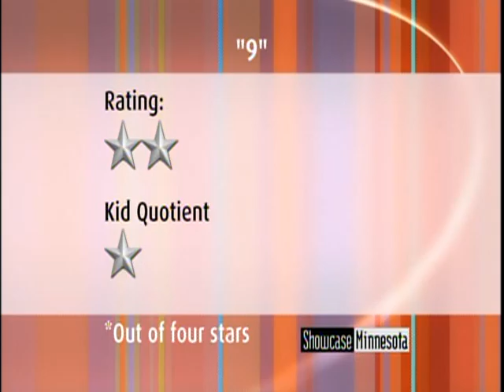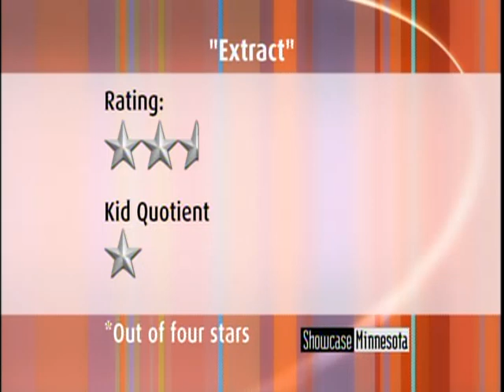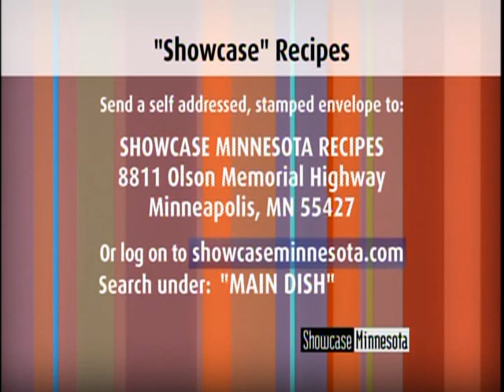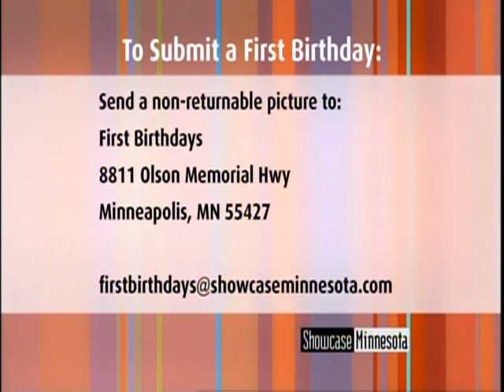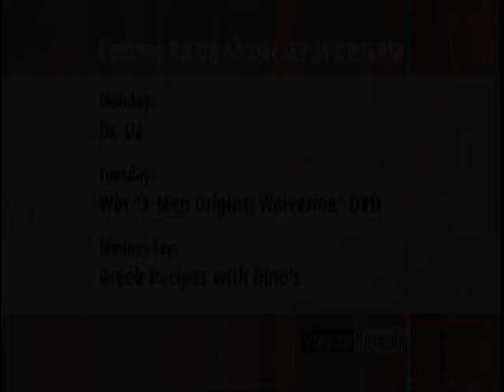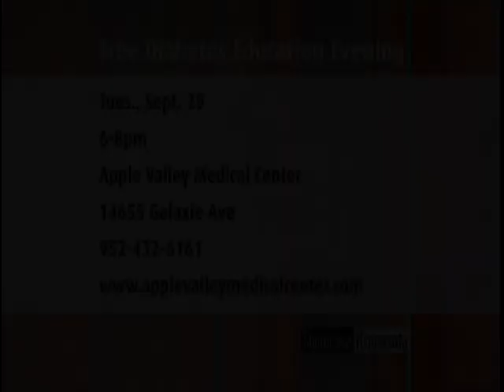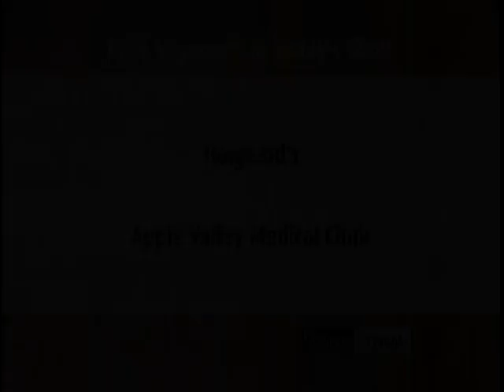Showcase Minnesota 09/11/2009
KARE-11 lifestyle show that aired from 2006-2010, Hoigaards, Star Tribune movie critic Jeff Strickler and The Chefs Gallery are guests. Hosted by Rob Hudson and Corbin Seitz